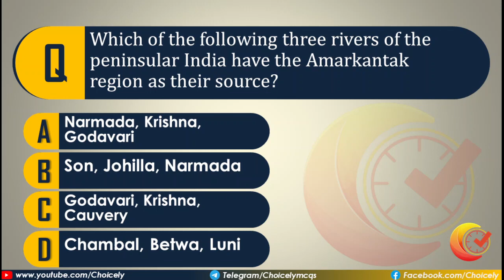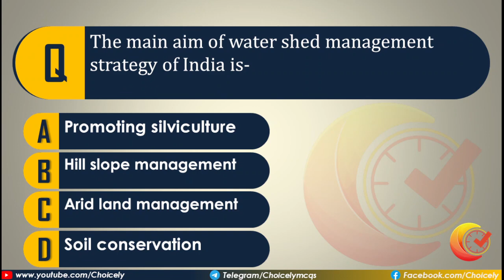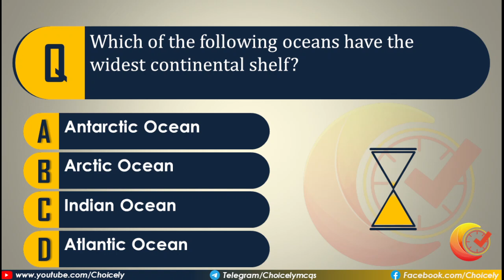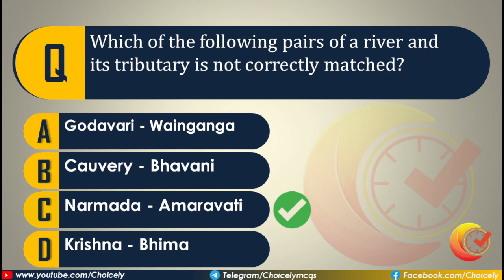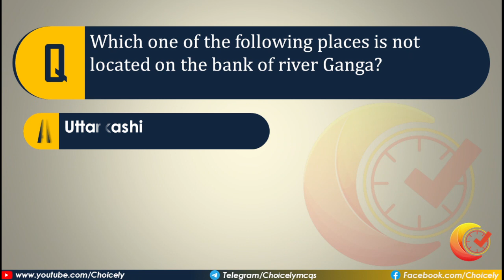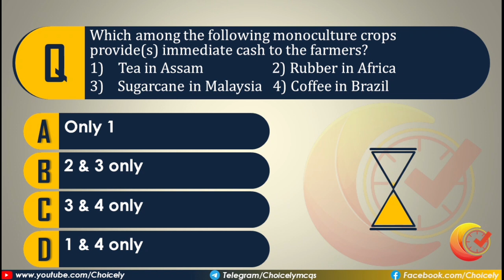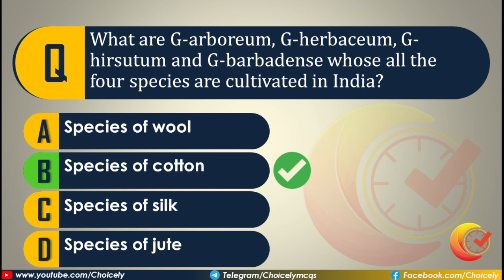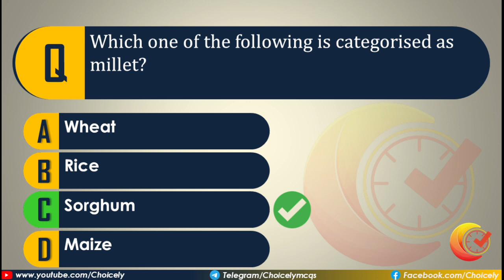GEOGRAPHY MCQs | SET-1 | NCERT BASED | For JKSSB, SSC, UPSC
For SSC, SSCCGL, SSCCHSL, UPSC, JKSSB, JKSSB VLW, JKSSBFAA